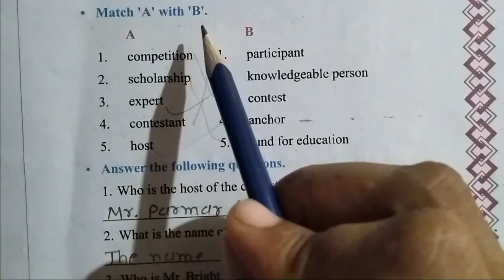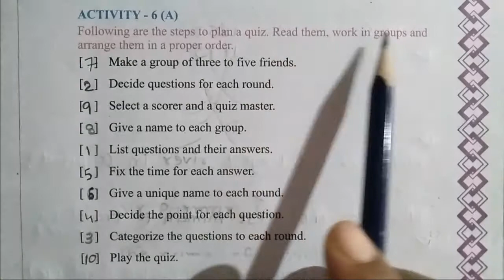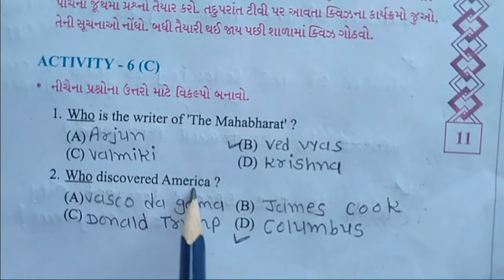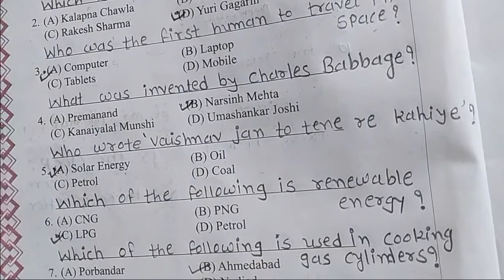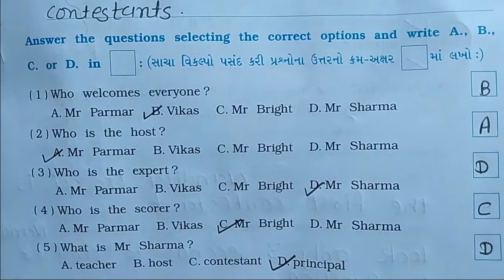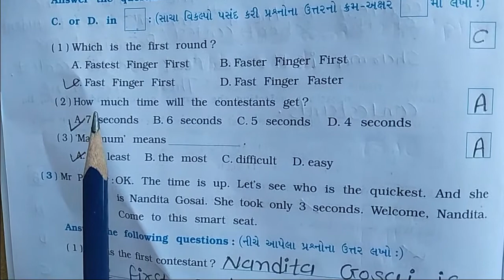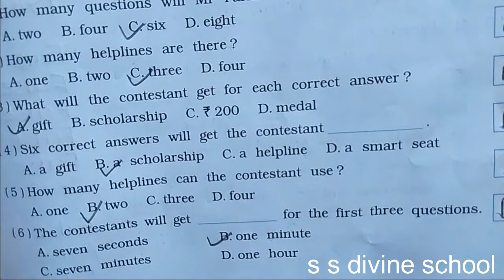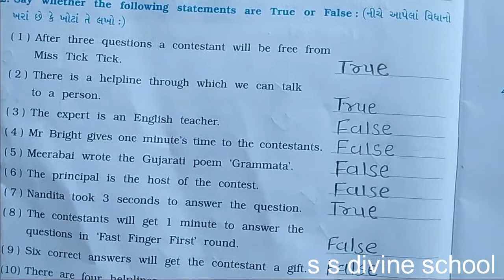ssdivine 8gm unit 1exercise 1